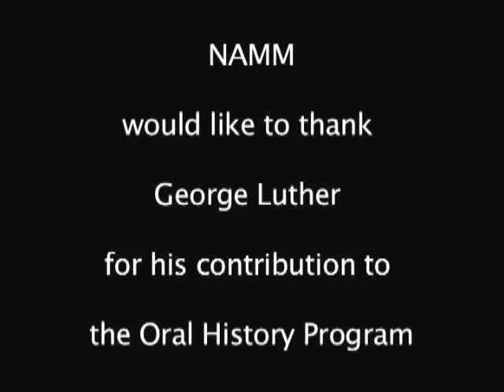George Luther-Rhythm City Oral History NAMM 2008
George Luther talks about Rhythm City remembering the "good old days"! George gave me this video back in 2008 & thought I'd share it with all who remember their experiences with George & Rhythm City!